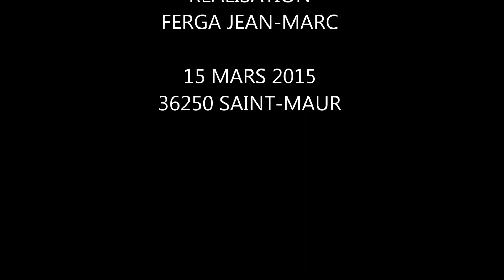photos carnaval saint maur 2015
photos carnaval saint maur